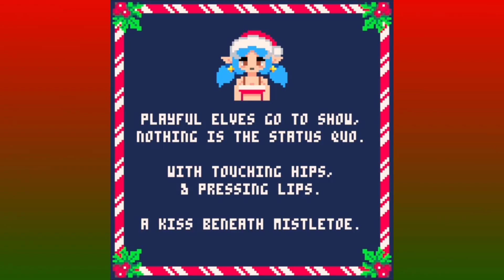Two Elves get their Christmas Wish to Get in Santa's Pants 2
After making some very major errors, Mark has to restart the game, but the payoff is soooo worth it!!